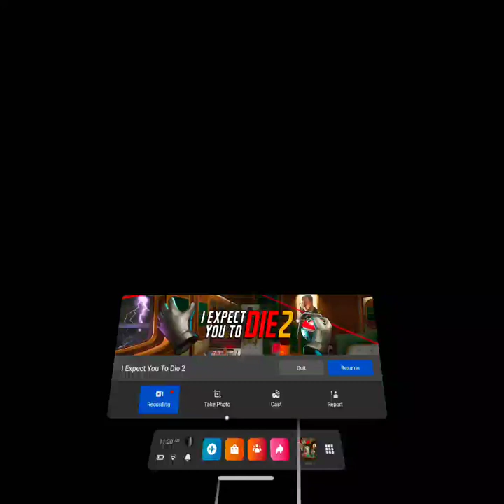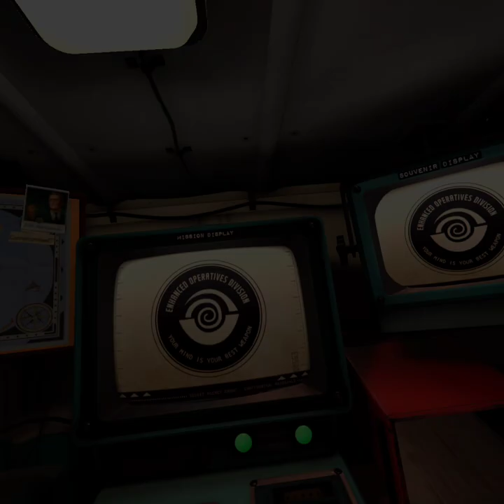start of i expect you to die 2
hope you enjoy the new series